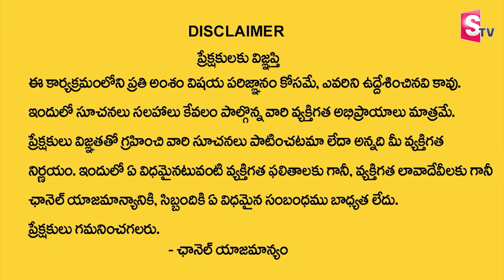Doopam Importance | GowDarbar Natural Products | Best Pooja Samagri | GowDurbar | SumanTV MOM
GowDurbar company inspired by Ancient Ayurvedic Formulae offers 100% PURE, ECO-FRIENDLY, SWADESI, COW- BASED products in Pooja, Body-care & Health diet lines at affordable prices.

& order online for door delivery. Orders can also be booked by calling customer care number.

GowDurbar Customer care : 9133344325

Timings - 10am - 5pm (Sunday closed)

Mom is a noun. It is a shortened form of mother, which means a female parent or matriarch. mother is more likely to appear. A mother's role is to love her children with all her heart. It is also the role of every mom to understand her children. When a child feels this, he or she learns to trust the parents better. When a mother nurtures her children well, love and goodness are awakened in the children's hearts.